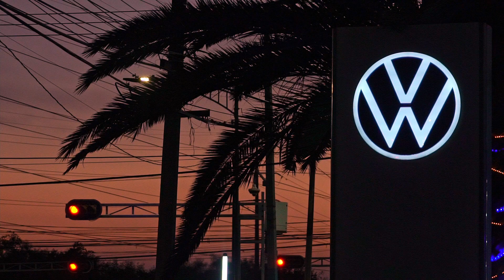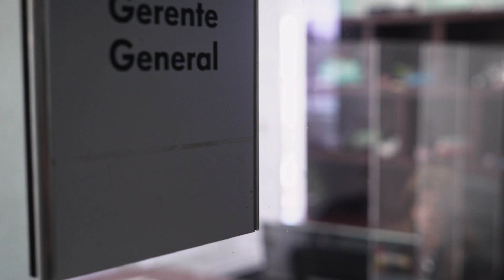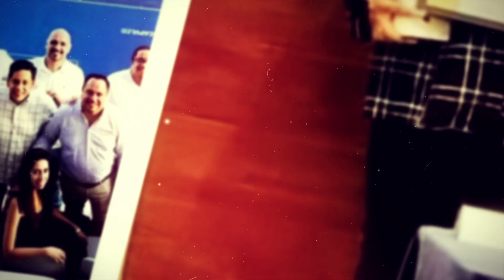Pláticas con mujeres líderes VW: Myrna Cárdenas de Cresta Iztapalapa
La diversidad nos fortalece y así la viven los Colaboradores de nuestro concesionario Volkswagen Cresta Iztapalapa y su líder, Myrna Cárdenas, quien en la serie "Pláticas con Mujeres Líderes" de Volkswagen de México, nos comparte un poco de su trayectoria y de cómo está conformado su equipo de trabajo.